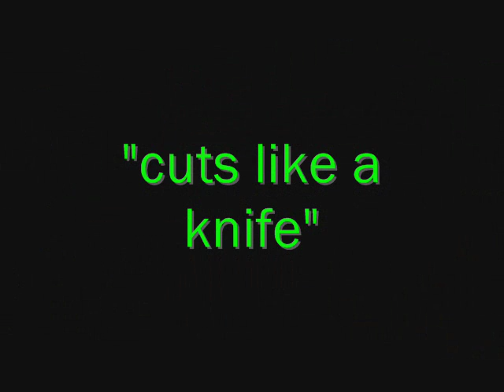"cuts like a knife"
it's just a ruff draft.